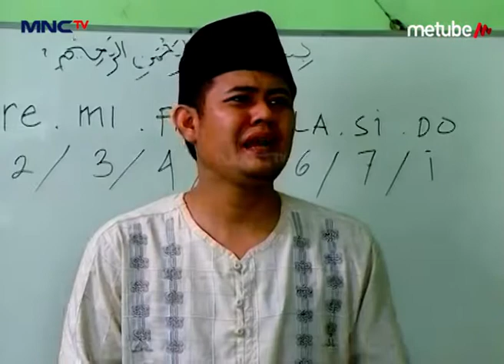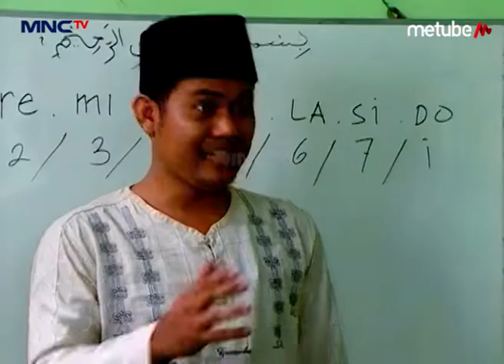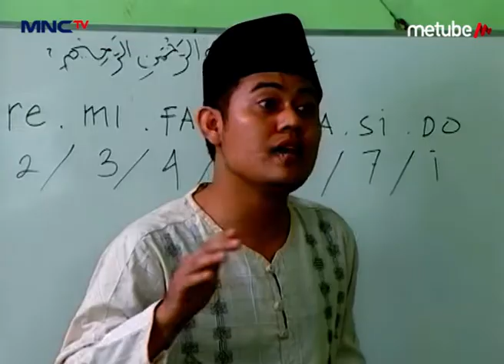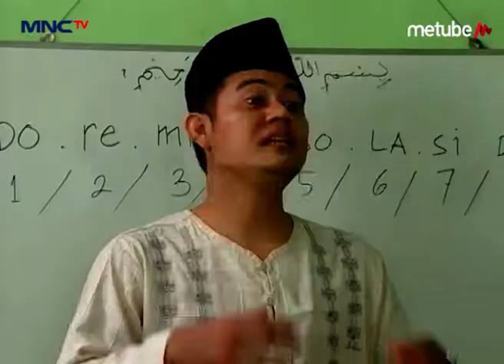Para Hansip Dikerjain Sama Ncing Arun – Ada Kontrakan Dalam Gang Eps 18 Part 2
Hello Teman-Teman, Pada Kangen Aksi Konyol Zainal Abidin, Unang Kardiman, Dan Jehan Sienna Dalam Serial Televisi Ada Kontrakan Dalam Gang Ga Nih? Saksikan Keseruan Dan Kekonyolan Mereka, Sekaligus Nostalgia. Pastiin Buat Pantengin Terus Youtube MNCTV Program Ada Kontrakan Dalam Gang Di Atas Yaa...